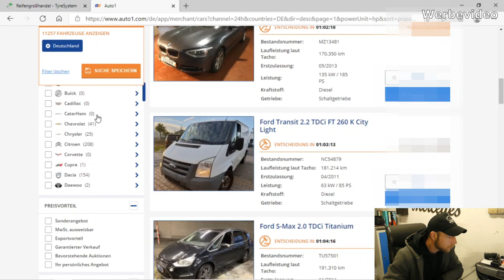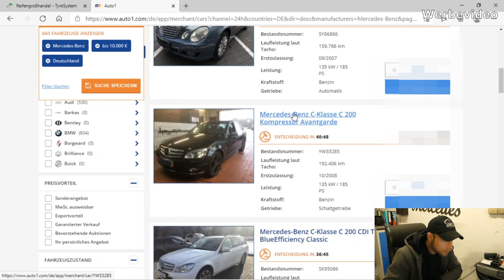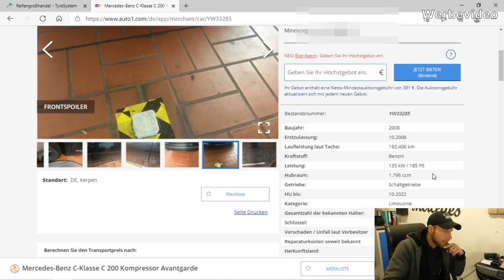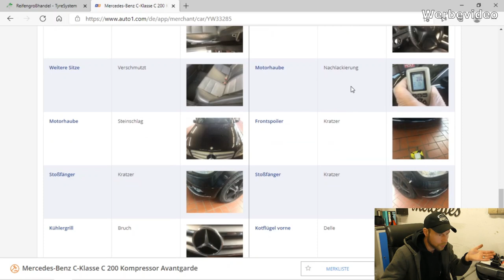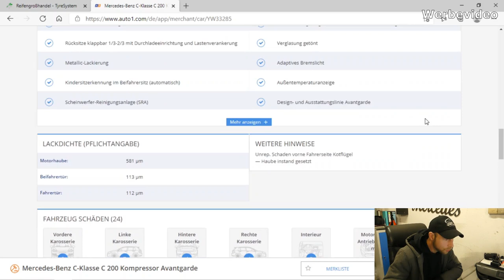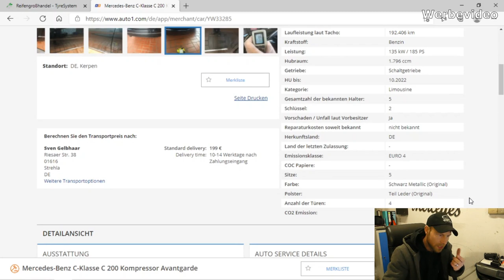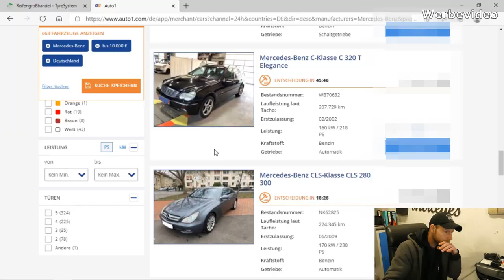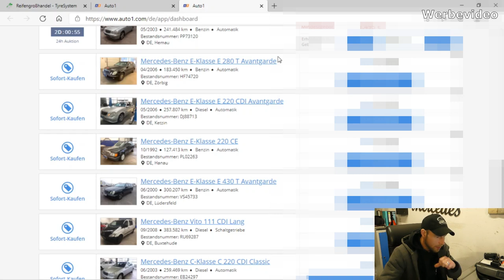Wie Autohändler an Ihre Fahrzeuge kommen | Online Auktionen | Auto1.com BCA | MB Youngtimer Parts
Autohändler kaufen meist auch ganz normal über die einschlägigen Internetseiten wie mobile, Autoscout und so weiter ein. Aber für gewerbliche Händler gibt es noch andere Möglichkeiten an Fahrzeuge zu kommen. Eine davon ist die Online Auktion z.B. über auto1.com oder BCA, die so genannte B2B Variante. Und diese stelle ich euch hier vor.

Mein Zweit Kanal auf YouTube:
Die "Olaf Werkstatt Show"

Ihr wollt meine T-Shirts, Caps oder Hoodies?

Vielen Dank für eure Unterstützung und Support.